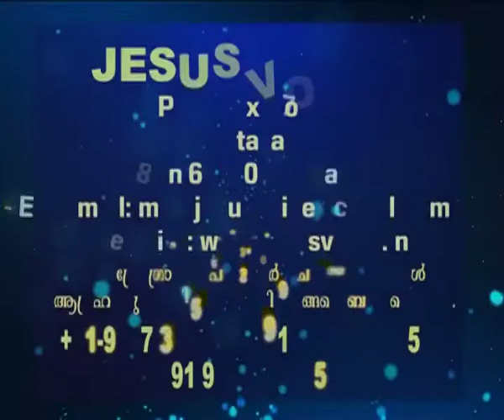Br.Ani George – Jesus Voice 28 11 2018 DAY